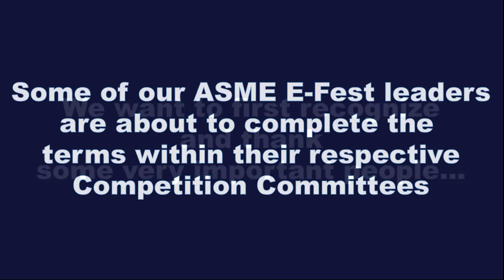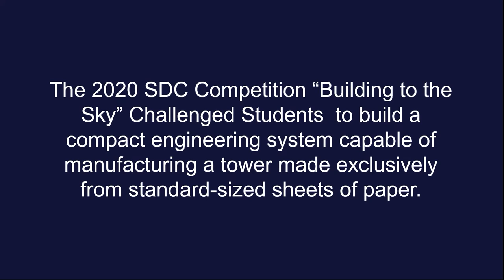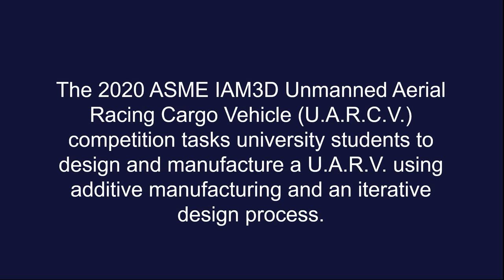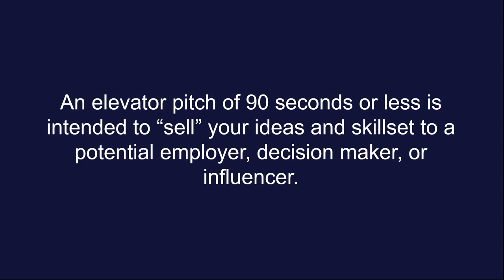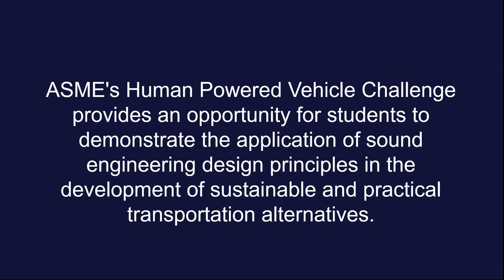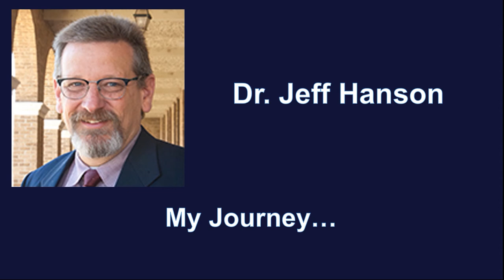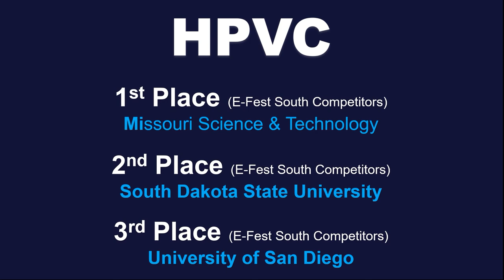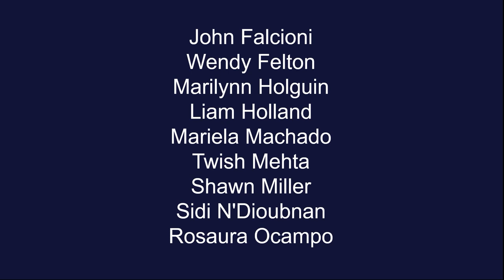E-Fest Digital Awards!